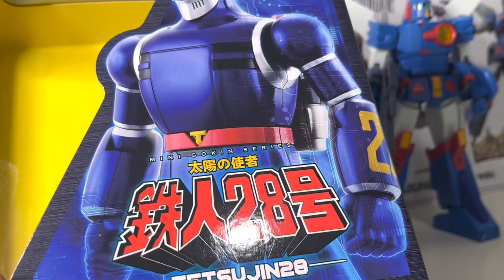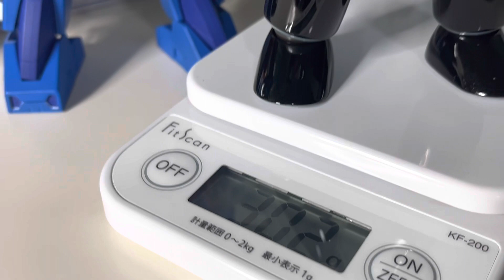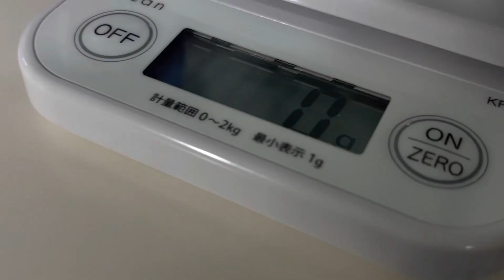太陽の使者鉄人28号 太陽の牙ダグラム 戦闘メカ・ザブングル 今年購入してよかったもの ミニ合金 ハイメタルR の紹介です。